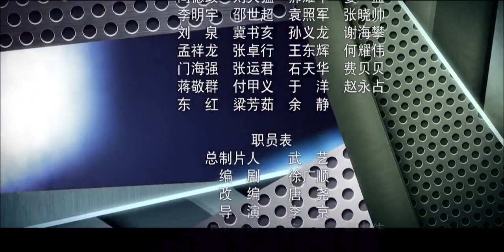【最新諜戰劇】諜戰1949 第14集：建國初期，敵特組織為扼殺新中國建設夢想不斷搞破壞，我黨王牌特工臨危受命，秘密打入敵特內部，擊破敵人陰謀